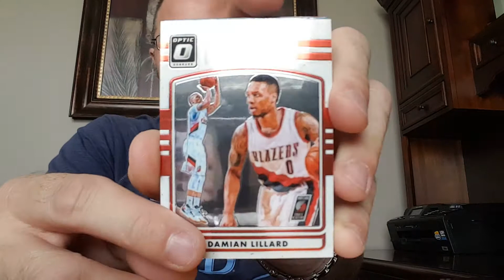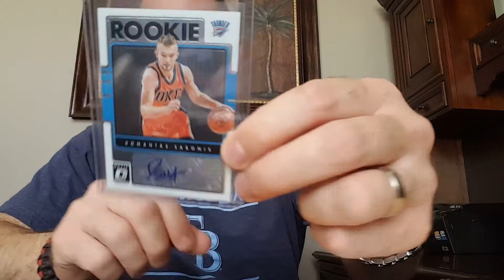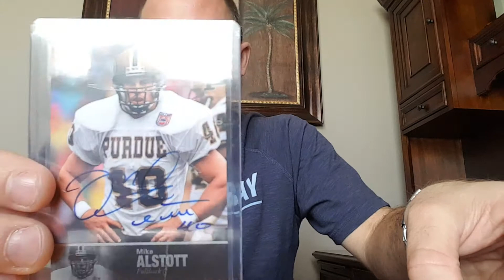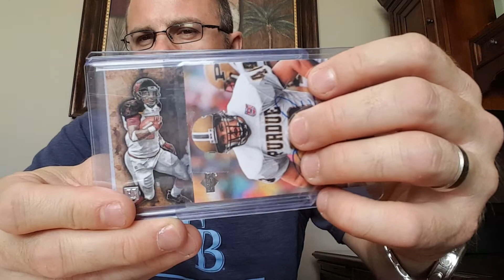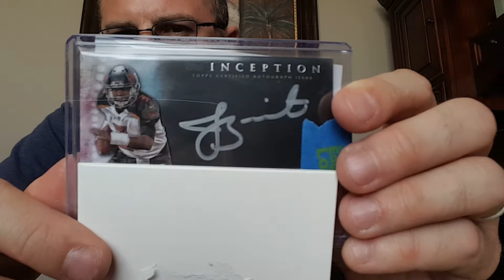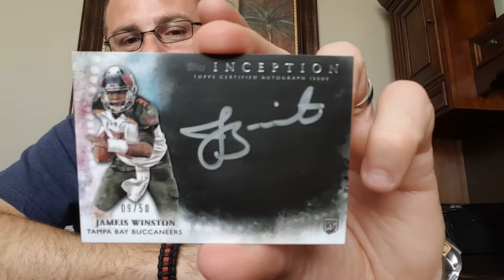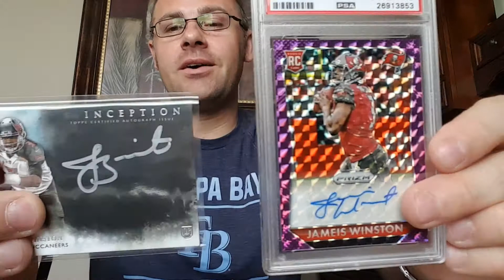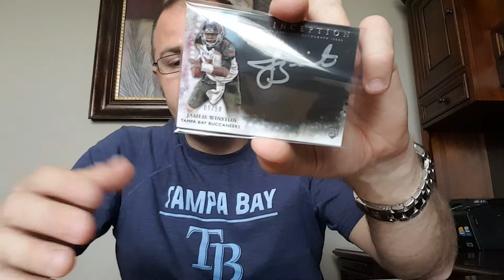EasternCtSportscards and Gunshow605 Blew Me Up!!!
Michael, I can't formulate a sentence to show you how much I appreciate your friendship. You are a stand up human being. Love you bro.

Dan, thanks so much for the great deal and the Sims auto you threw in. You too are one of the most down to earth and generous guys!!